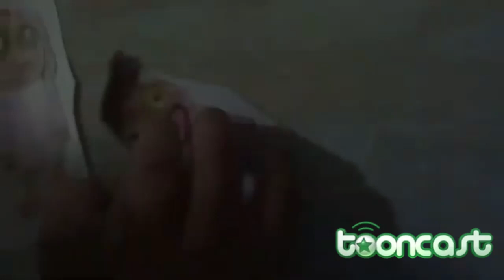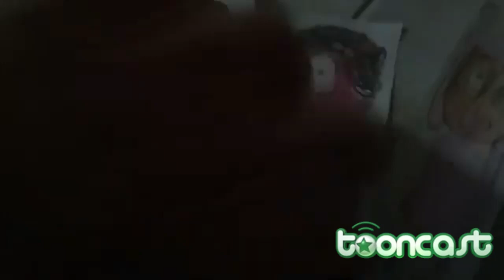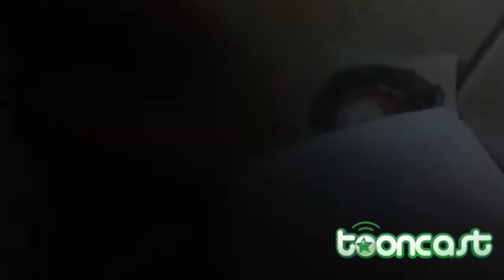L' Universo su Tooncast (FAKE)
Spero che a @uvaryancanale8191 li piacerà quel video e commenterà vediamo vediamo!!!